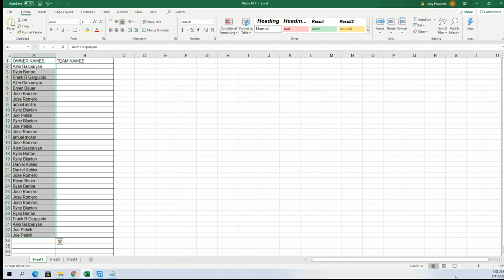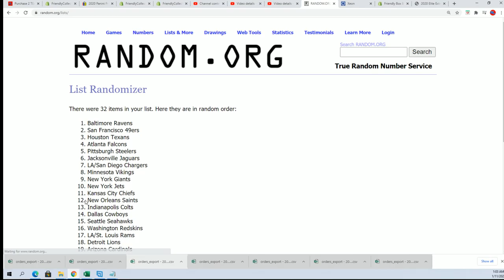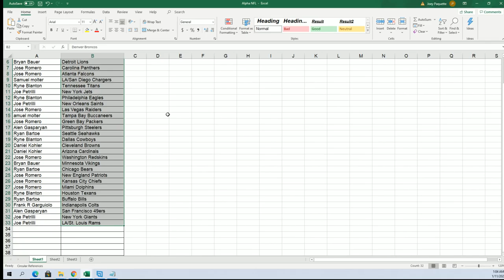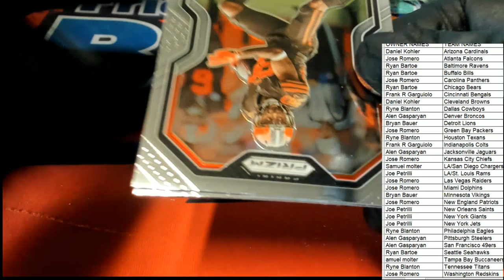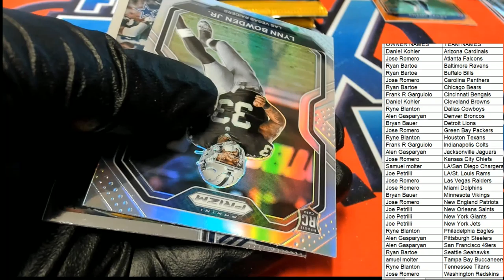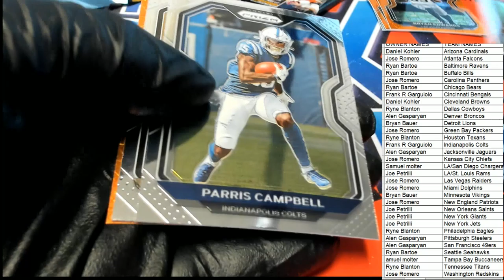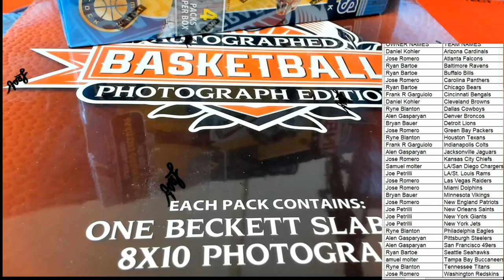2020 Panini Prizm Football Blaster ID 20PRIZMFBBLAS114